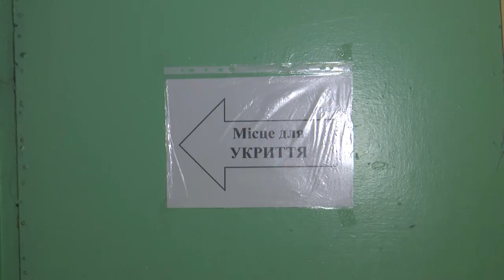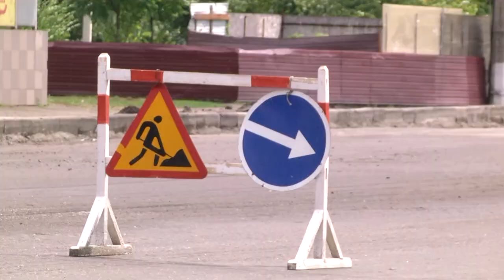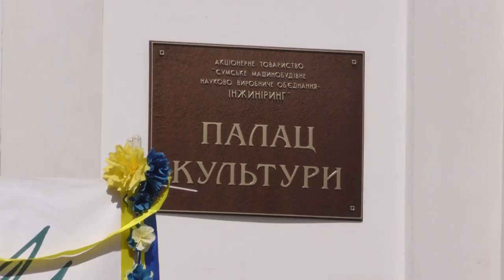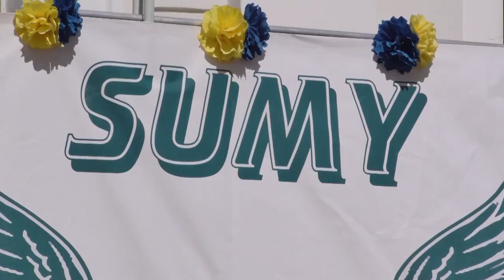Сумщина на 26 08 22